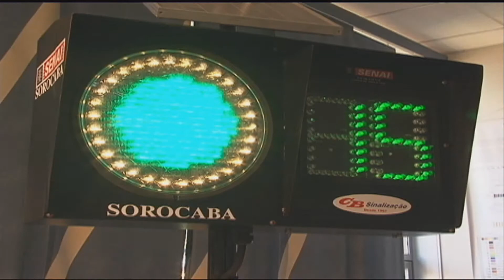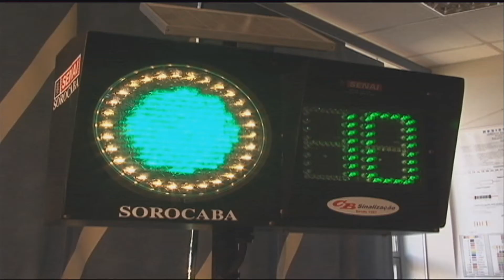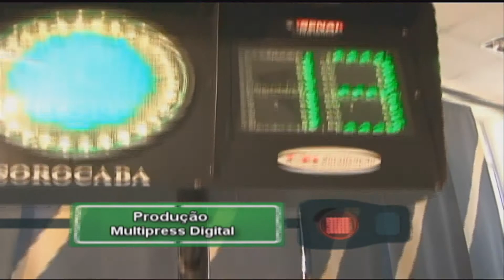Jornal Futura 23/07/2013 - Inovação: semáforo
No Brasil existem mais de oito milhões de pessoas com daltonismo, condição hereditária presente em cerca de 4% da população mundial e atinge 20 vezes mais os homens do que as mulheres. São pessoas que têm dificuldade em identificar algumas frequencia de cores semelhantes e trocam, por exemplo, o vermelho pelo verde. Dessa maneira, dirigir se torna uma tarefa bem difícil, especialmente à noite. Por isso, um instrutor do Senai de Sorocaba, interior de São Paulo, desenvolveu um semáforo que resolvesse o problema dos daltônicos no trânsito.